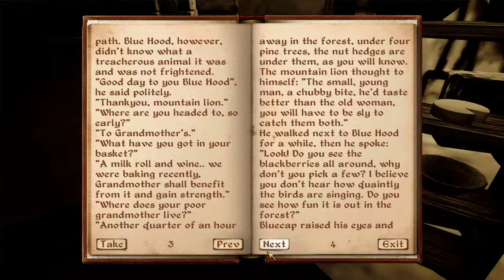Nehrim [23] I-Mage-in That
Wow, magic really is powerful if you buy the up-to-date versions of the spells. Good to know.

The last sequence of this video was pretty cool. It was pretty funny how like 2/3 of the cave trolls just fell off.